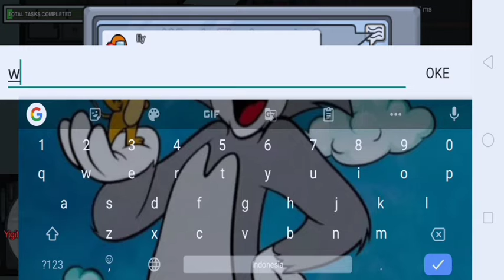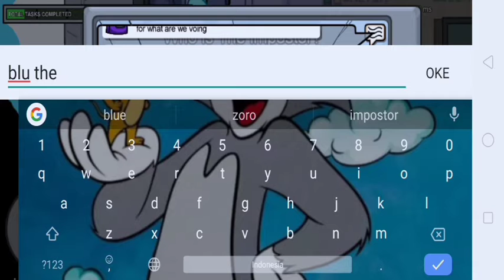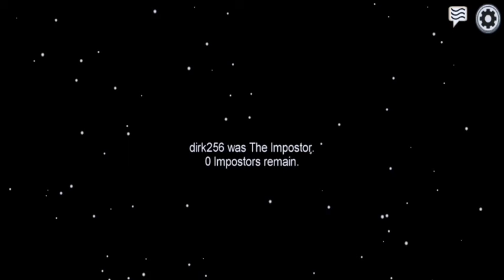Bermain Among Us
hallo gaes kembali lagi dengan gua Scorpio 248

jadi hari ini kita bermain Among Us Y gaes

tapi kita gak masuk² Y gaes Y karena jaringan gua lemot Y gaes

tapi Alhamdulillah akhirnya kita bisa masuk juga Y gaes

tapi sayangnya kita bukan Impostornya gaes 😭😭

karena ternyata impostornya yg warna biru Y gaes

tapi gak papa Y gaes karena akhirnya kita menang juga Y gaes, walaupun gua udah di matiin sama impostornya Y gaes

tapi gak papa nanti di video selanjutnya semoga kita akan jadi impostor gaes